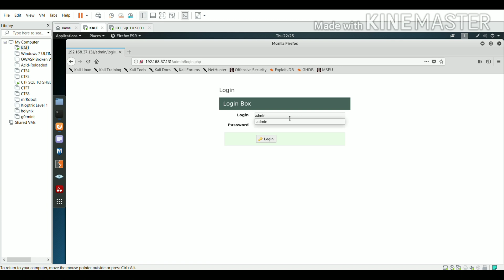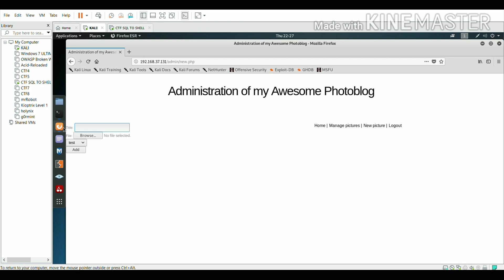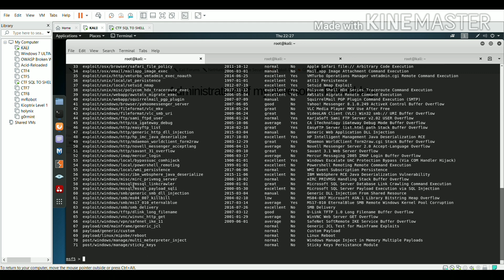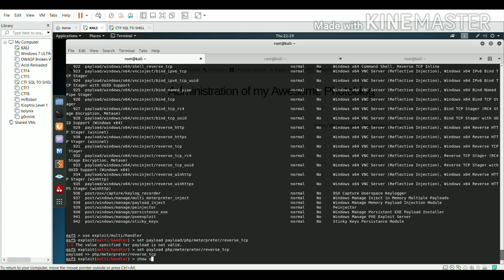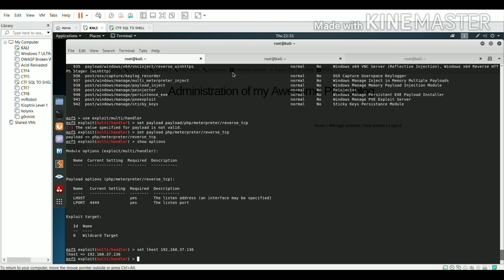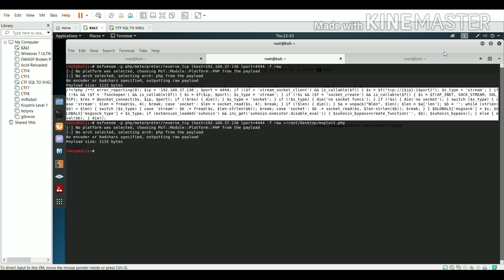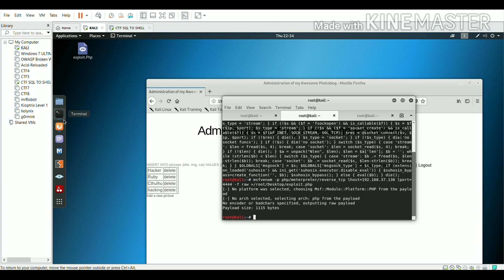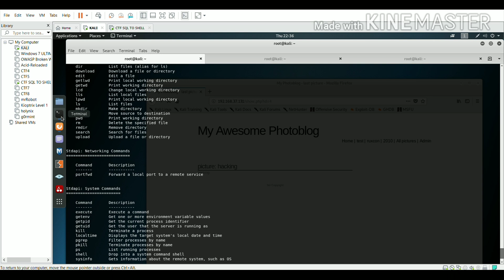HOW TO ACCESS ANY WEBSITE USING METASPLOIT FRAMEWORK IN KALI LINUX [IN HINDI]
HI GUYS WELCOME BACK AGAIN ,
IN THIS VIDEO YOU WILL LEARN HOW TO EXPLOIT ANY WEBSITE USING METASPLOIT FRAMEWORK IN KALI LINUX.